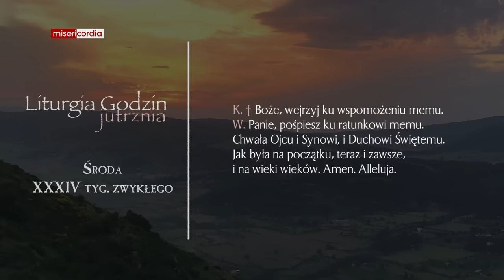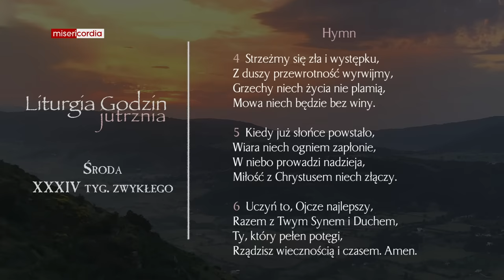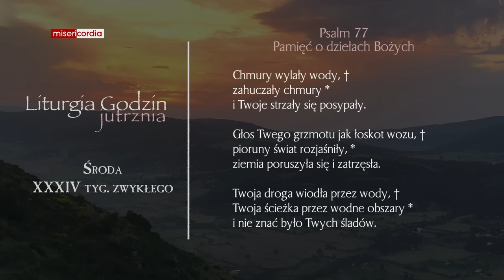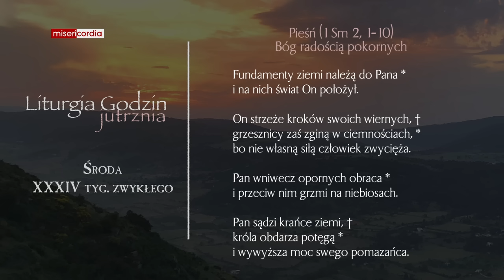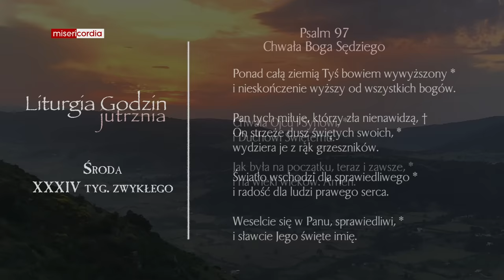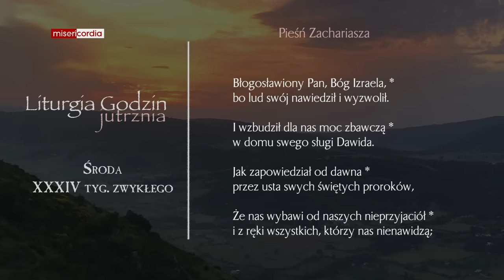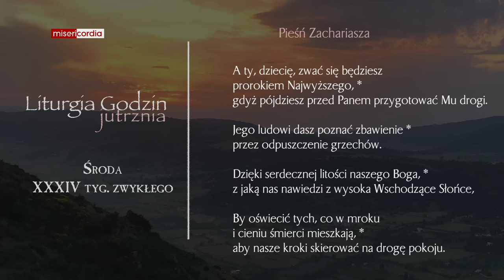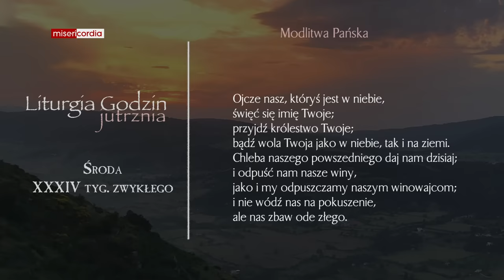Liturgia Godzin | Jutrznia | Środa, XXXIV tyg. zwykłego